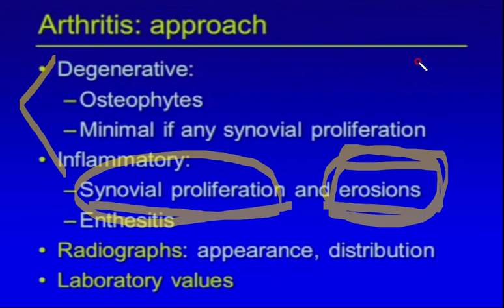퇴행성관절염과 염증성 관절염(ex. 류마티스관절염)의 초음파 비교 진단